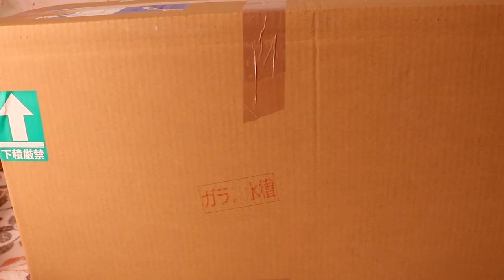【charm】アクアグッツかったよー【開封！】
今日もcharmさんでお買い物♪

★ＧＥＸ　マルチベースフィルター　Ｓ　３０ｃｍ

★多機能リングろ材　ＬＩＦＥ　ＭＵＬＴＩ（ライフマルチ）　約１Ｌ（３２個入）

※撮影日は2016年12月になります

★利用しているBGMとSE
DOVA-SYNDROME